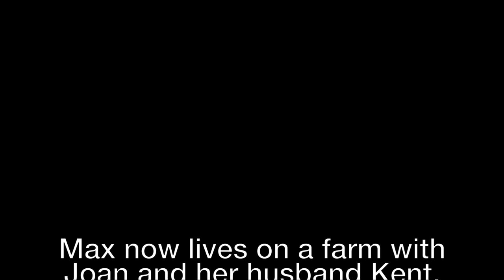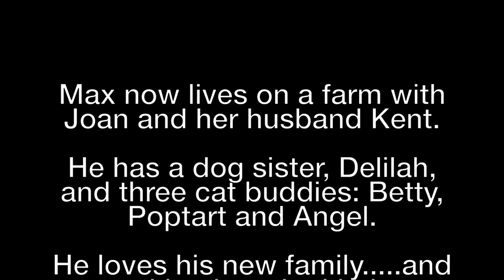Max's Happy Ending